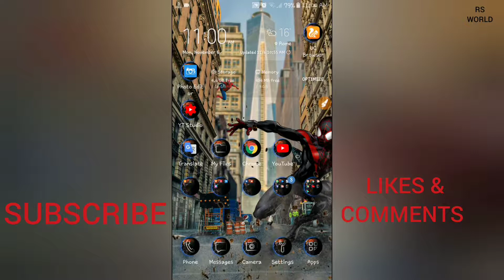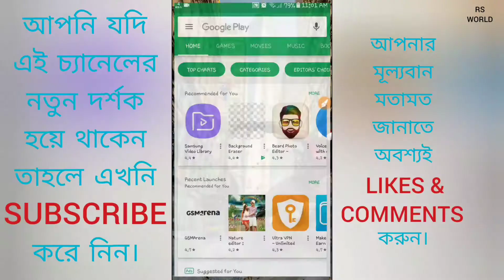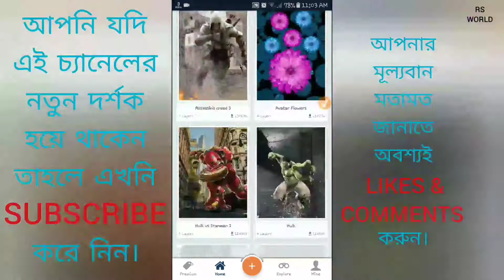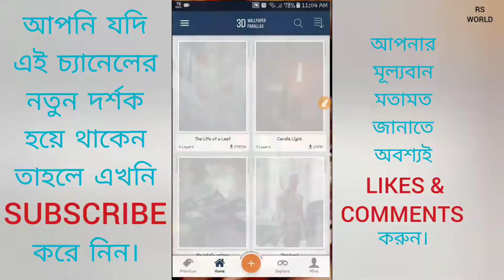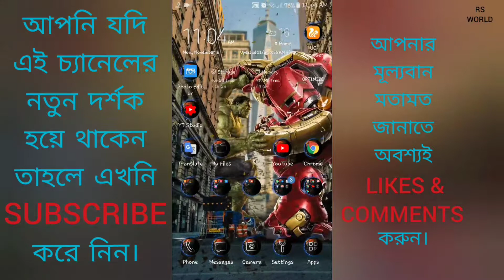3D Wallpaper. How to set 3D 4k 6Layers Wallpaper on your phone.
Welcome to RS World channel. Here you can find a lot of tips and tricks about Android mobile in bangla. We are offering you to learn something new about android. We speak about new apps some hidden options and some awesome tips what can make your phone fast easy and smart.

How to set 3D 4k 6Layers Wallpaper on your phone.

ইমু ব্যবহারকারিদের জন্য সুখ-খবর!! ইমুতে কি লিখছেন সেটা কি আপনার বন্দু দেখে ফেলছে? এখনি হাইড করুন:-

আপনার প্রিয় মানুষটির অবস্থান এবং কোথায় কি করছে জেনে নিন। How to Track Location on Mobile:-

আপনি এই চ্যানেলের মাধ্যবে এন্ড্রয়েড মোবাইল স্মপৃক্ত সকল প্রকার তথ্য পাবেন। ধন্যবাদ।